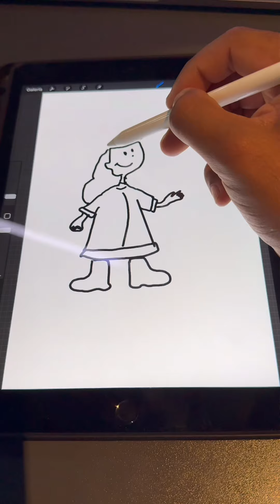Cambio de hora en Chile 2024: Qué hacer con tu reloj según tu región o ciudad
En T13 te contamos sobre los puntos a considerar para el cambio de hora de este sábado 6 de abril a las 23:59.